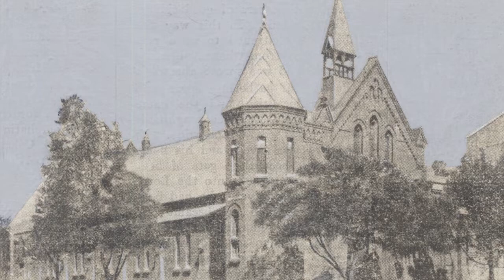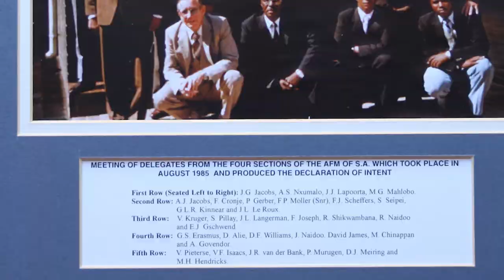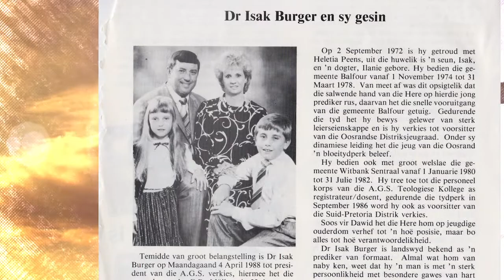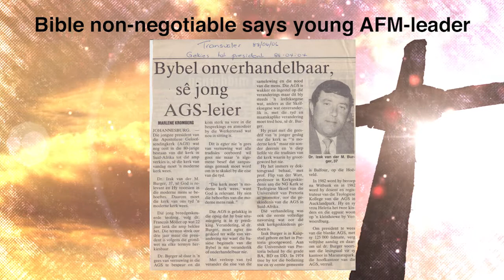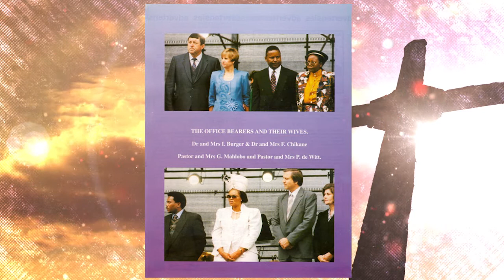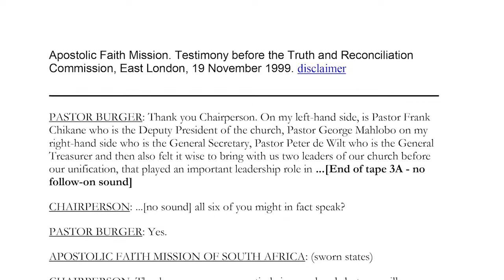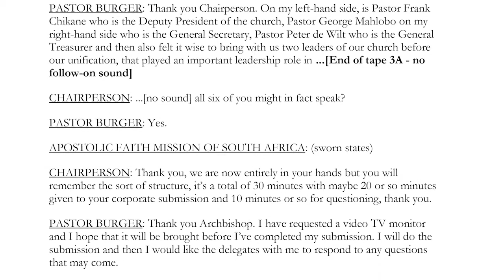AFM Unity 20th Anniversary